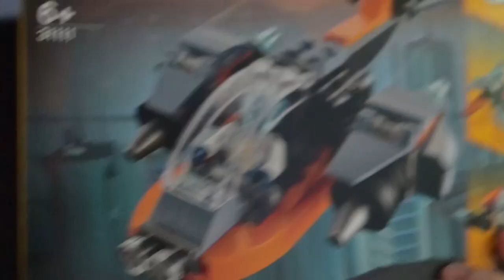My PHILIPPINES VLOG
Hi everyone, I know that there's not much in this vlog because to say the truth we were busy with other personal stuff that we need to settle but next trip onwards there will be more to come so be ready for more fun awesome content :)

JANZ
ATHENA
MSDNLL
anedoria